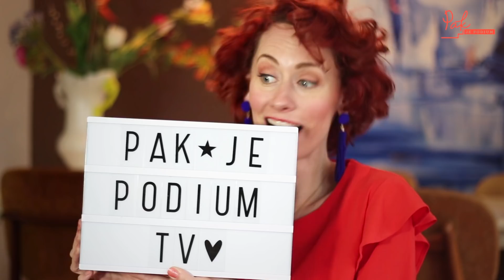Pak je Podium TV 14 De edele kunst van not giving a f*ck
Hoe zorg je ervoor dat je je geen loser voelt, die zijn doelen niet behaalt?

Deze aflevering van Pak je Podium TV van presentatietrainer Eva Brouwer gaat over het boek van Mark Manson, getiteld 'De edele kunst van not giving a f*ck' of 'The subtle art of not giving a f*ck'.

Ik vond het een heel inspirerend boek, en totaal anders dan de standaard zelfhulp-boeken. Wat alvast een fijne gedachte is van de schrijver, is dat iedereen maar wat aanklooit! ;) Ook al lijkt het gras bij de buren altijd groener.

In deze nieuwe aflevering drie tips uit het boek, waar je zeker wat aan hebt!

Meer weten over presenteren? Ga dan naar en je ontvangt direct mijn gratis training, waarmee je je direct beter kunt presenteren aan de buitenwereld.

Heb je wat aan deze video gehad? Like dan zeker mijn youtubekanaal en klik op het duimpje omhoog! ;)